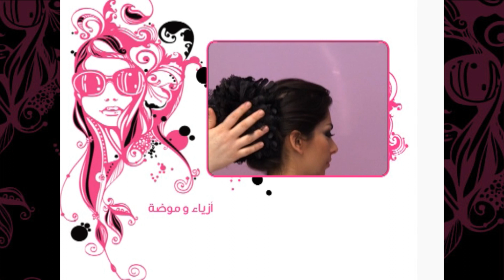إنتاج أنا زهرة موضة 38 27/06/2011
Hijab Ahmar Jamil 27062011